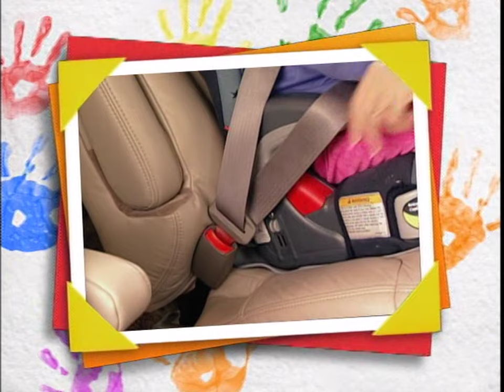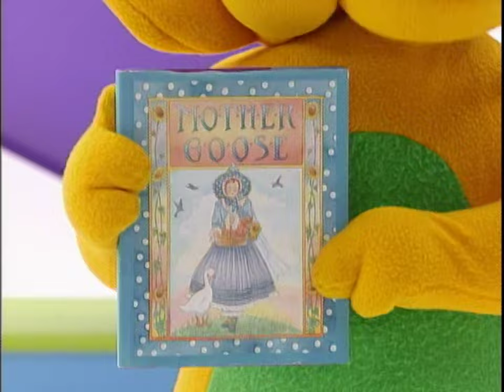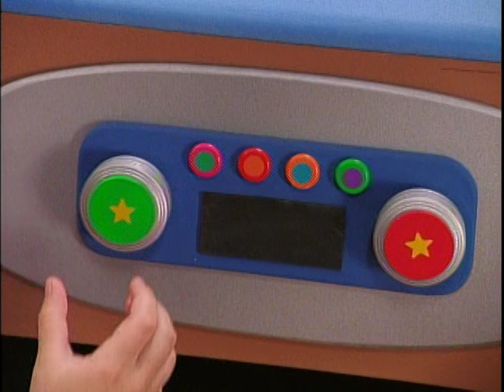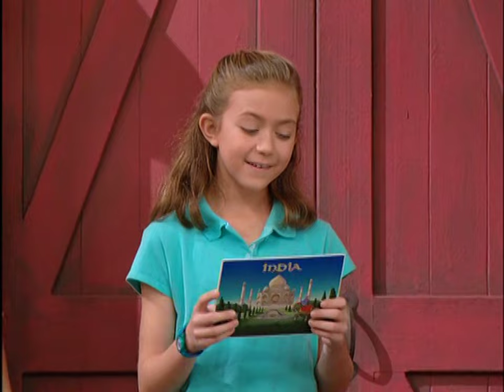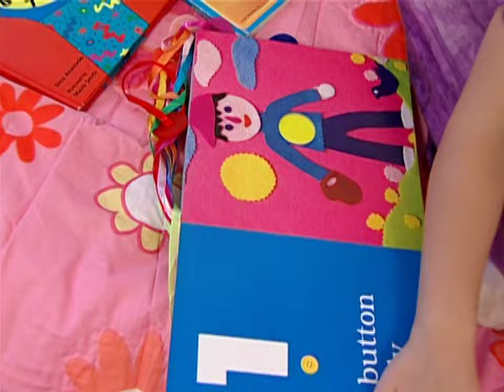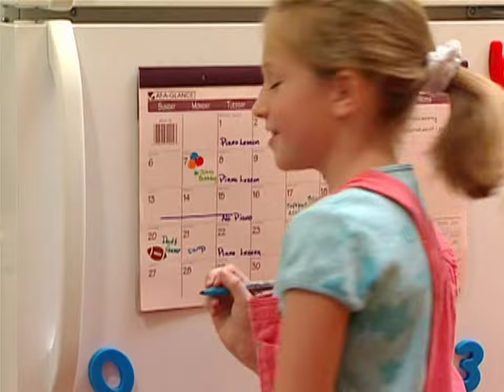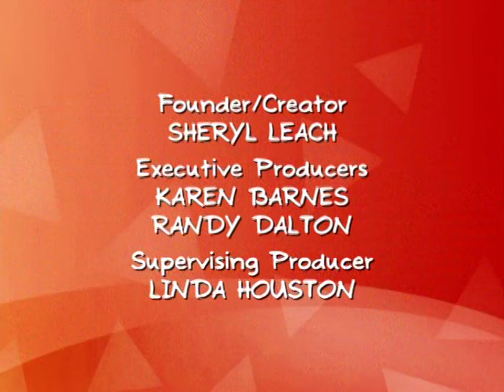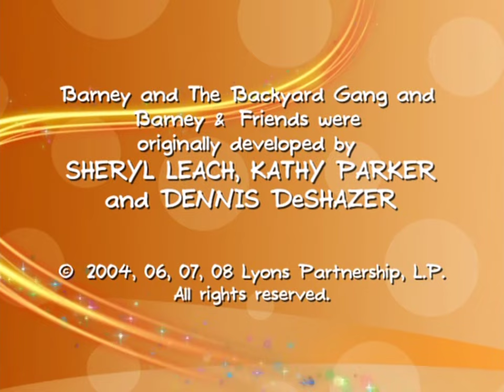Barney: Planes, Trains & Cars [2012] - DVD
Beep, beep! Toot, toot! Make way for Barney and his friends as they embark on fantastic adventures to places near and far. Using planes, cars, buses, trains, boats, and their imaginations, Barney engineers fun with songs and stories about exciting places. He shares important safety tips with kids - such as buckling seatbelts, and many more. Join Barney for some tee-riffic transportation exploration.